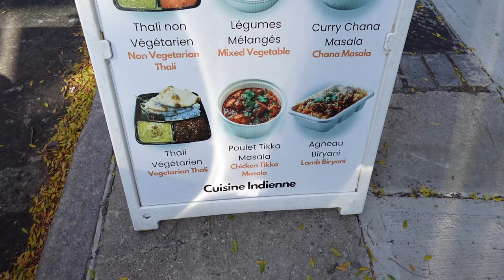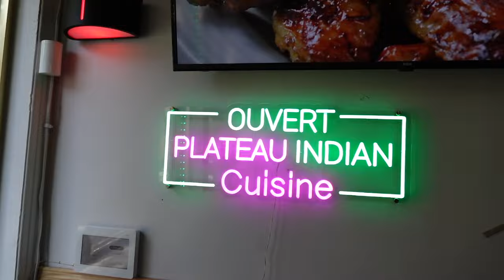ON MANGE DE LA NOURRITURE INDIENNE POUR LA 1er FOIS !